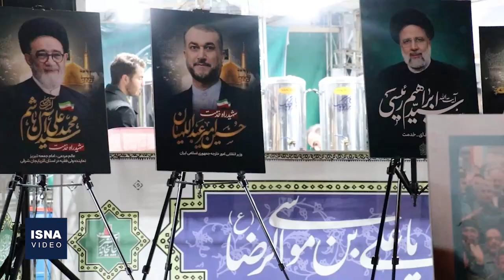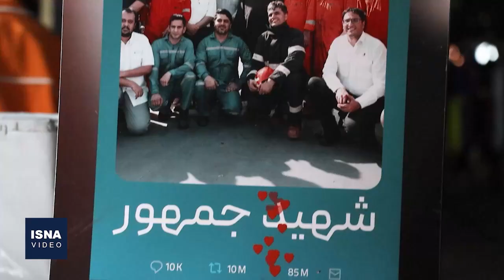در دل‌ها جاویدی،‌ ای شهید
شمع ها می‌سوزند و کاروان می‌گذرد؛ بوی گل ارغوان در دورترین نقاط و صعب‌العبورترین مسیرها پیچیده است و آسمان در سوگ شهدای خدمت است؛ شهیدانی که در دل‌ها جاویدان خواهند ماند.